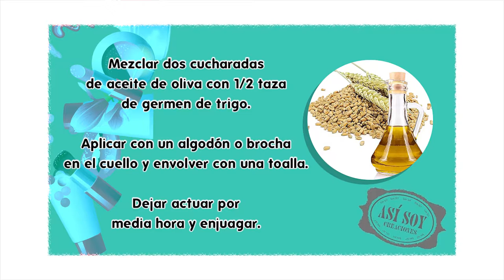Cómo reafirmar la zona del cuello? _ Recetas de Belleza.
Germen de trigo y aceite de oliva para el cuello.